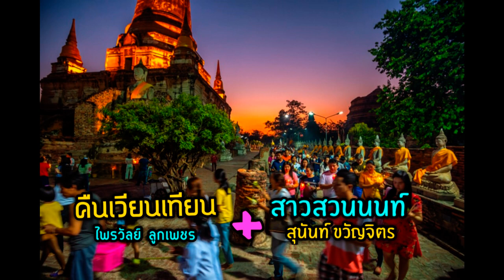คืนเวียนเทียน - ไพรวัลย์ ลูกเพชร + สาวสวนนนท์ - สุนันท์ ขวัญจิตร